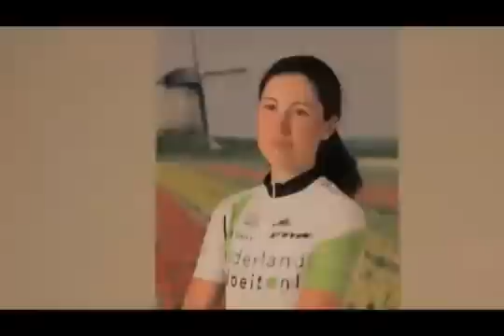Nederland Bloeit Team presentation at twohubs.com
Check out one of our favorite women's cycling team from the Netherlands.  They are on Stevens Bikes SLC Team, ROTOR Q-Rings and PRO components.  With World Champion Marianne Vos, Switzerland Champion Emilie Aubry and Netherlands Champion Loes Gunnewijk, they are a true Tour De Force!  For more information on the Nederland Bloeit Team, please